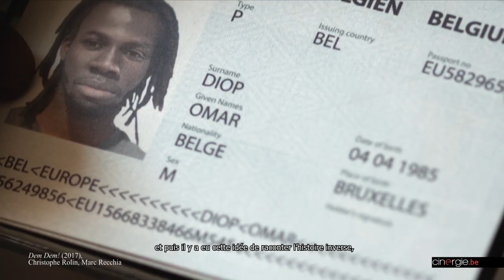Sur le tournage du film "Le Voyage de Talia"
Entre Bruxelles et Dakar

En Belgique, la reprise des tournages se précise. Tant du côté des films (Fabrice Du Weltz, Joachim Lafosse...) que des séries (Baraki, Coyote, Pandore...) où, après plusieurs mois d'attente et d'incertitude, de nombreuses équipes sont en ce moment sur la brèche.

Et ces jours-ci, dans le centre de Bruxelles, un premier long-métrage, Le Voyage de Talia, réalisé par Christophe Rolin, a aussi pu repartir, après une longue interruption. Tourné chez nous et au Sénégal, ce road-movie défini comme "inspirationnel" évoque la destinée d'une jeune afro-belge, désireuse d'accomplir un retour aux sources.